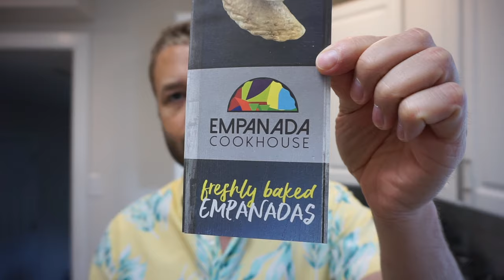Empanada Cookhouse - Latin American Food Mukbang